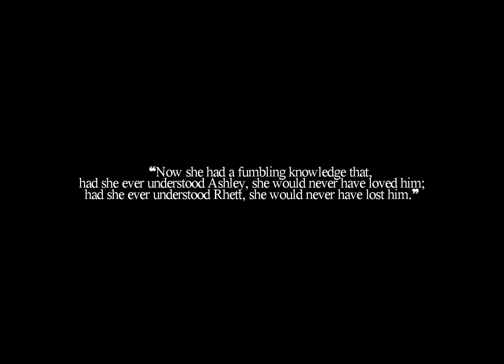Rhett & Scarlett | Close to losing you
《 Had she ever understood Ashley, she would never have loved him; had she ever understood Rhett, she would never have lost him. 》

Hello, hello. So, as I said in the comment section, I made this video for my dear friend Maud, as a christmas present. That movie is quite old, and working with the audio was difficult, so I recommend you to put subtitles.

• Rhett butler & Scarlett O'hara
• (The national) About today